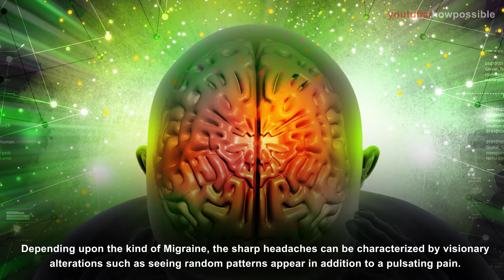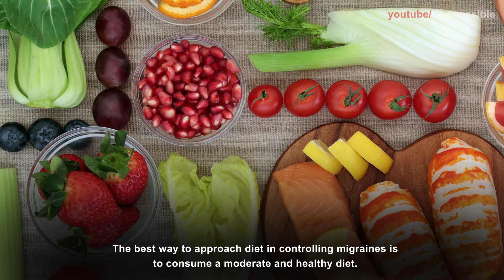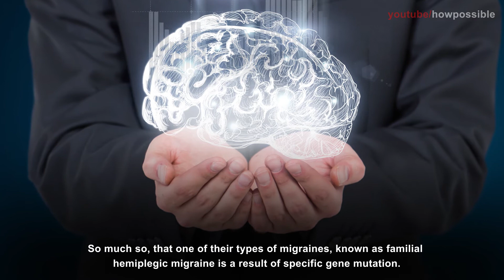Why Do Some People Get Migraines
Yes, migraines can be daunting and virtually incapacitating but have you ever wondered exactly what is the science and reason behind these sharp headaches? Well in this video we will find out just that.